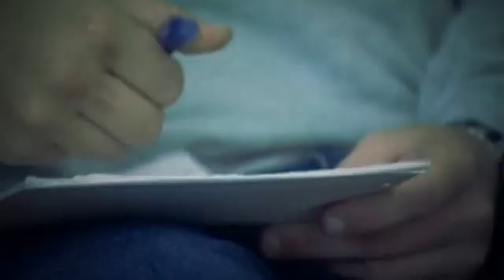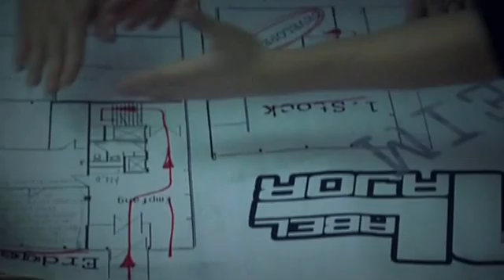PVP - Zrügg zum Glück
Videoauskupplung aus dem 2004 erschienen Debütalbum "Eifach nüt" in verbesserter Bild- und Tonqualität.
Regie und Schnitt: Wiseguys